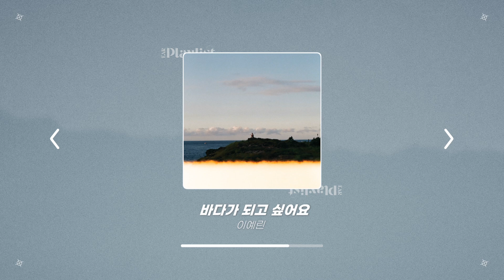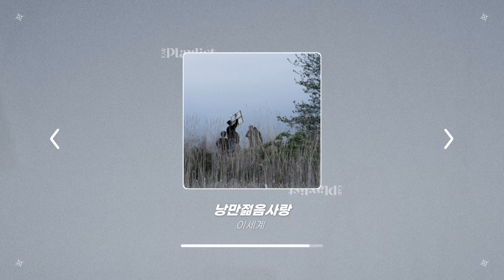[PLAYLIST] 잔잔하게 위로가 되는 감성 플레이리스트 | 감성 충전 플레이스트 | 귓구녕이감동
때로는 잔잔하게 위로가 되는 노래도 필요할 때가 있잖아요?
그런 날을 위해서 준비했어요 🎧
오늘도 같이 들어요 :-)